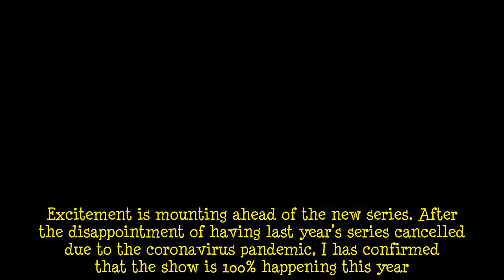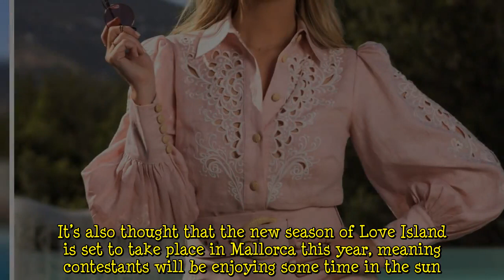Love Island 2021 first look as Laura Whitmore returns in new teaser trailer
To view this video please enable JavaScript, and consider upgrading to a web   browser that   supports HTML5  video   Fans have been given the first tantalising glimpse of Love Island 2021, with Laura Whitmore returning starring in the first teaser trailer. The presenter looks ready to cause chaos in the clip, as she’s seen smashing the heart-shaped glass of a box that says ‘in case of Love Island, crack on.’ It’s the long-awaited first look at the hugely anticipated series, which will finally be  ...